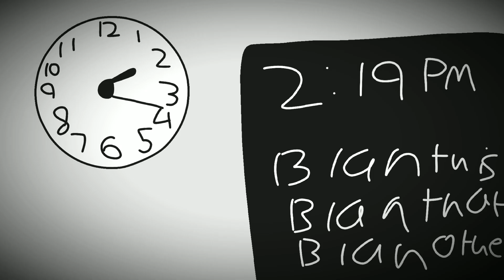Student Made Video (Andree B)